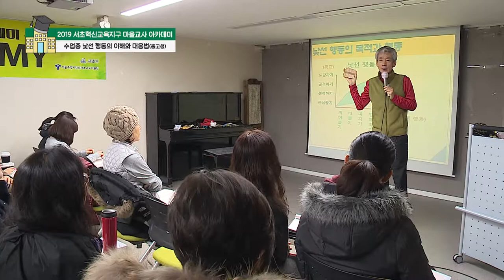상품을 주는 기술 (2019 서초혁신교육지구 마을교사 아카데미: 수업 중 낯선 행동의 이해와 대응법)